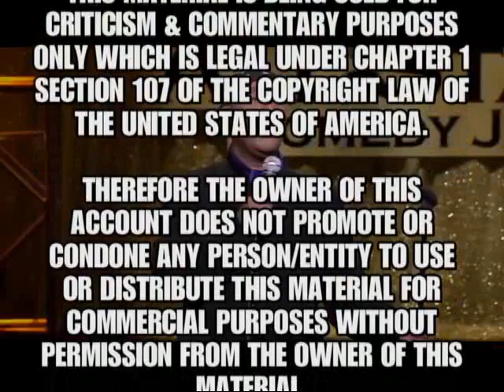Paul Mooney Talking About the Movie Precious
Notwithstanding the provisions of sections 106 and 106A, the fair use of a copyrighted work, including such use by reproduction in copies or phonorecords or by any other means specified by that section, for purposes such as criticism, comment, news reporting, teaching (including multiple copies for classroom use), scholarship, or research, is not an infringement of copyright.

Paul Mooney was performing at the Shaq All-Star Comedy Jam in 2012 and gave his opinions about a few topics! What is your opinion on the things that he said?